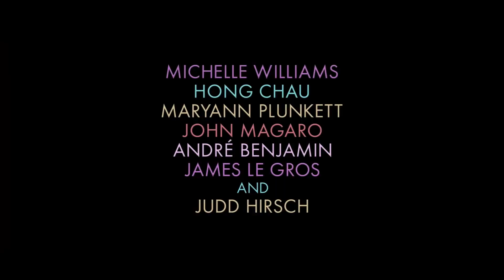SHOWING UP Trailer | TIFF 2023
A sculptor preparing to open a new show must balance her creative life with the daily dramas of family and friends, in Kelly Reichardt’s vibrant and captivatingly funny portrait of art and craft. Starring Michelle Williams, Hong Chau, and André 3000.

For more about TIFF, the Toronto International Film Festival, and TIFF Bell Lightbox,